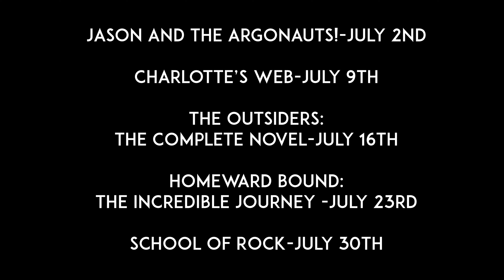Summer Series 2023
Join us for our Summer Series presented by the Oak Cliff Cultural Center!
All films are only $1
Jason and the Argonauts - July 2nd
Charlottes Web - July 9th
The Outsiders "Complete Novel" - July 16th
Homeward Bound: The Incredible Journey - July 23rd
School of Rock - July 30th